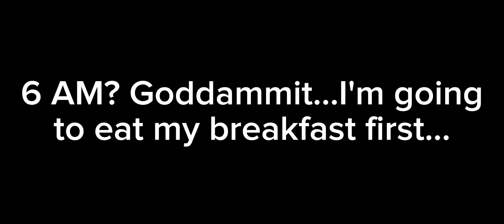9 Days in Hell | Episode 1 | New gacha series